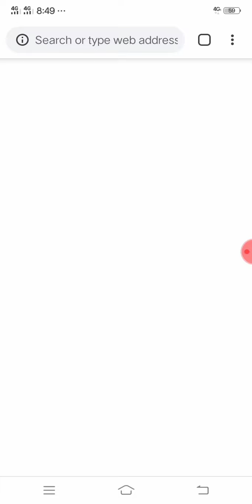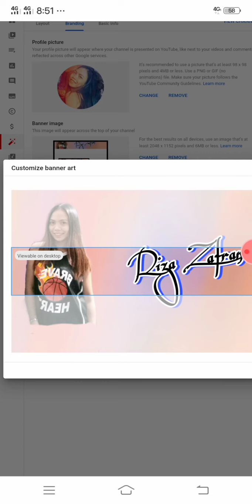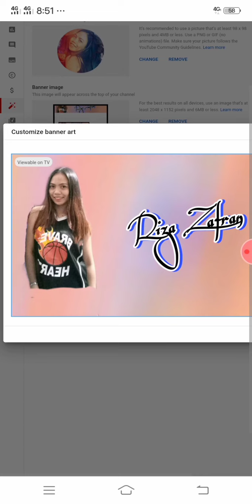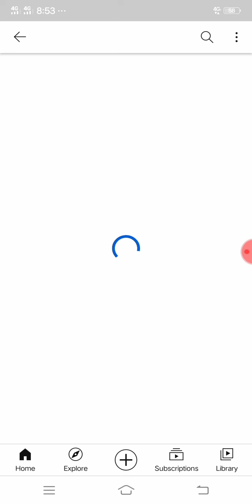Paano Maglagay Ng Cover Photo sa Youtube Channel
paano maglagay ng cover photo
youtube cover photo
cover photo gamit ang cellphone